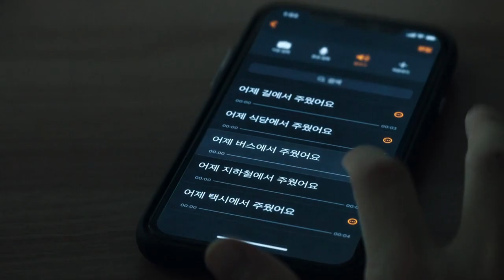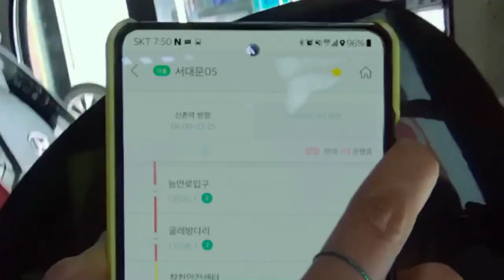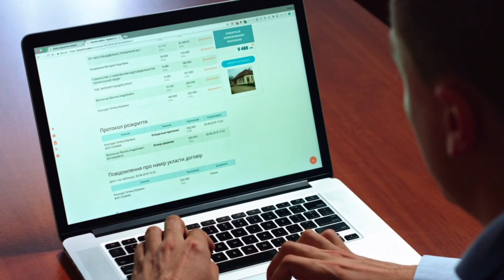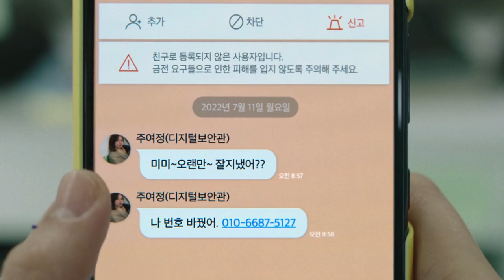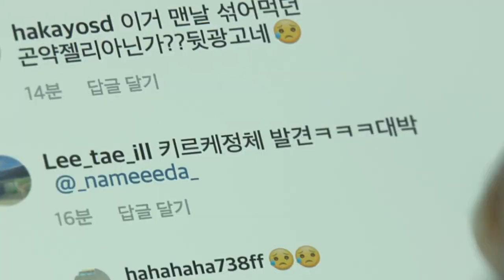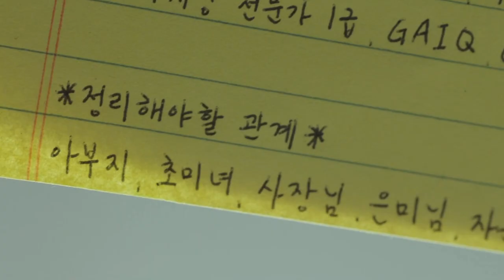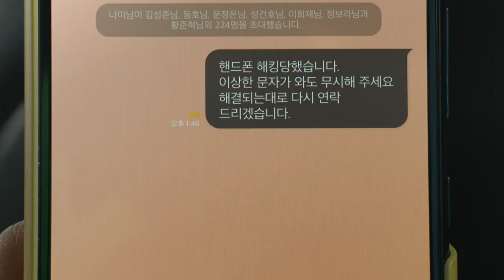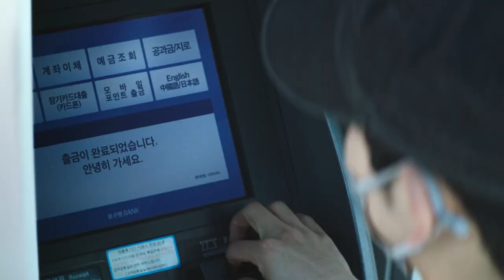"How to Survive 'Unlocked': Ultimate Survival Guide"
"How to Survive 'Unlocked': Ultimate Survival Guide". Are you ready for the adrenaline-pumping action of the upcoming movie "Unlocked"? Get prepared with our ultimate survival guide on how to navigate the dangerous world of "Unlocked". From tips on evading capture to strategies for outsmarting the ruthless villains, we've got you covered. Join us as we dive deep into the tactics and techniques you'll need to survive this thrilling cinematic experience. Don't miss out on this essential guide to ensure your survival in "How to Survive 'Unlocked': Ultimate Survival Guide". Stay tuned and stay alive. unlocked, unlocked 2023 movie explained in Hindi, unlocked 2023, Korean drama, Korean movie, Chun woo hee, unlocked 2023 Dramamine review, Daniel cc, Korean movies 2023, horror movie recapped, latest horror movies, unlocked 2023 recap, horror recap, mystery recapped, Mr horror, story recap, storyline recap.